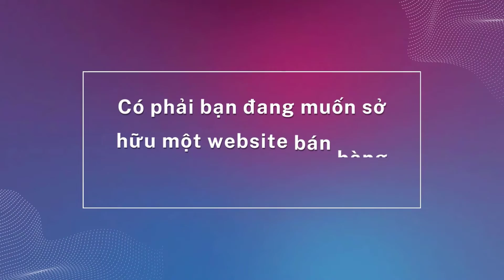Tại sao phải học ngôn ngữ tài chính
1️⃣ Tặng tên miền quốc tế trị giá 300K
2️⃣ Tặng hosting cực khủng 8000 mb trị giá 800K
3️⃣ Tặng phần mềm diệt mã độc bản quyền Imunify trị giá 1600K
4️⃣ Tặng logo đẹp giản dị trị giá 300K
5️⃣ Tặng banner đẹp trị giá 300K
6️⃣ Tặng công nhập liệu 30 sản phẩm hoặc bài viết trị giá 900K
7️⃣ Tặng bảo mật website SSL miễn phí trọn đời giúp website bảo mật hơn.
8️⃣ Tặng công cài đặt 01 chiến dịch quảng cáo Google Ads trị giá 1000K